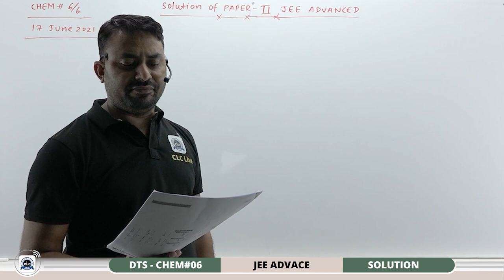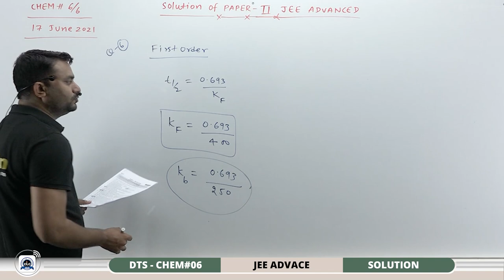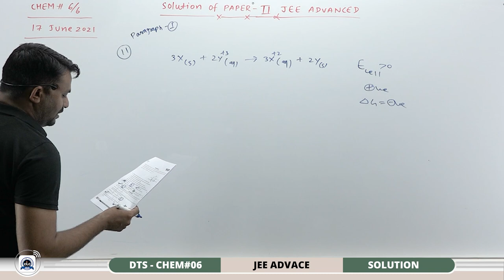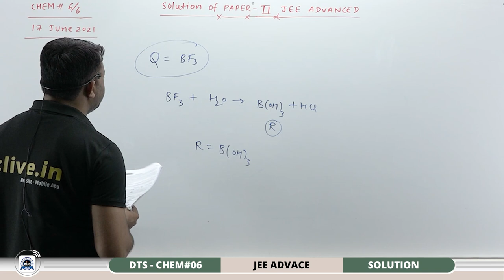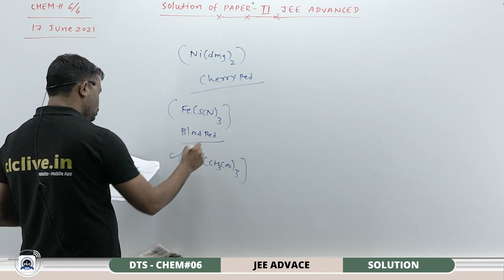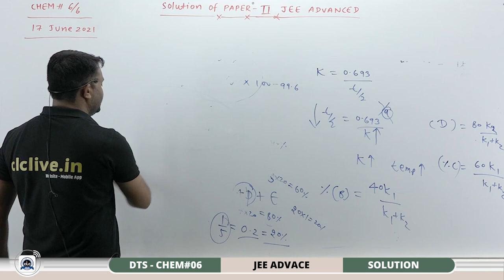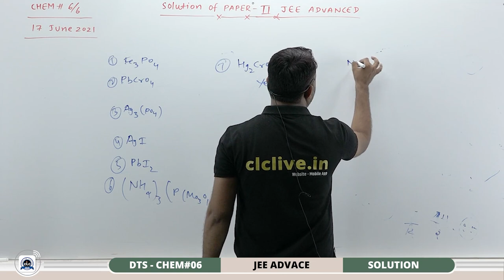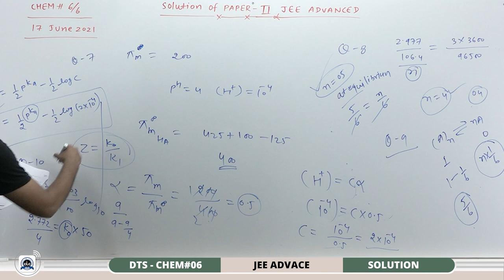JEE ADV. DTS - CHEM#06/6 - SOLUTION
Topic - Chemical Kinetics & Nuclear Chemistry, p-Block, Electrochemistry, d,f-Block, Metallurgy, Salt Analysis

Solution by: Manoj Sir